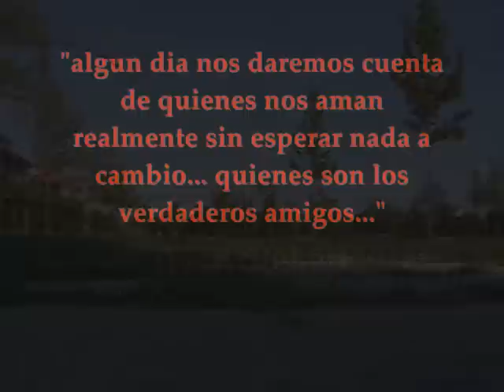TRIKY ...el amigo que nunca te abandonaria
EN ESTE VIDEO QUIERO MOSTRAR QUE LAS PERSONAS NO SON LO UNICO EN ESTE MUNDO Y QUE QUIEN MAS TE AMA,SEA EL QUE MENOS TE ESPERAS...GRACIAS COMPAÑERO TRIKY!! GRACIAS POR TU APOYO SIEMPRE!!